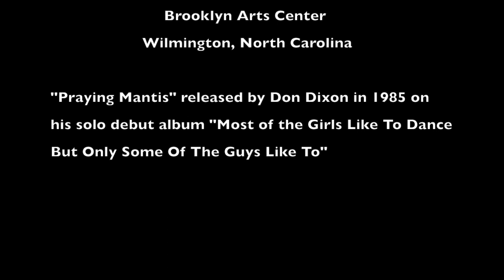Praying Mantis original by Don Dixon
Performed by Don Dixon, Marti Jones and The Jump Rabbits in Wilmington, North Carolina on July 31, 2016